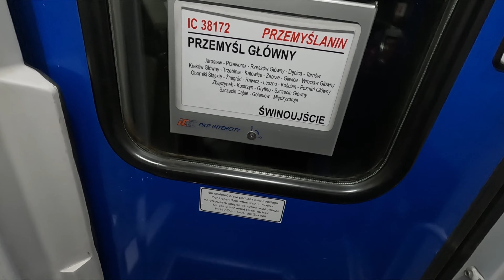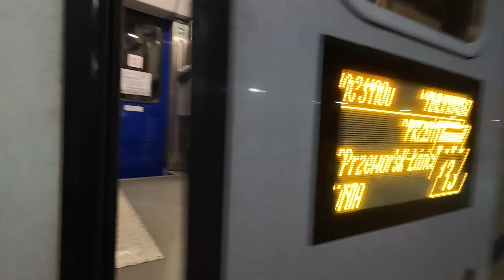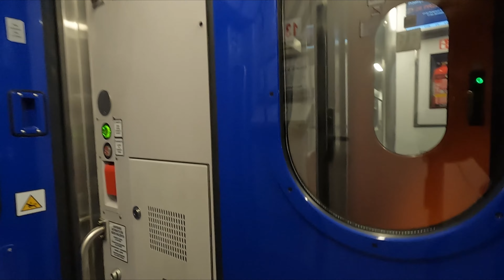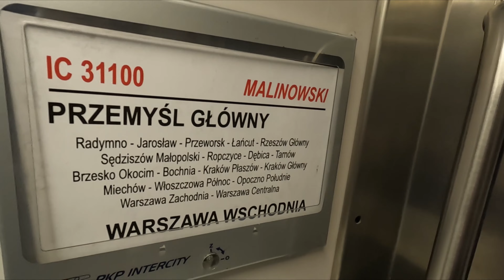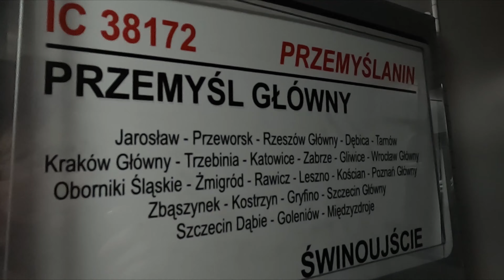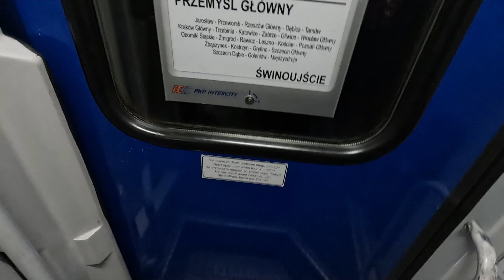POKONAŁAM 1207 km w 14 godzin w pociągach IC i TLK - Malinowski, Przemyślanin, Rozewie, Kormoran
Witam Was!

Wiem ze to nie rekord ale i tak dobry wynik jak na 14h.

POCIĄGI którymi podróżowałam:
Malinowski 539,4 km
Malinowski 254,6 km
Przemyślanin 255,9 km
Kormoran/Rozewie 137,5 km
i 20 km koleją podmiejską :)

Razem = 1207,4 km w 14 godzin
Błąd na filmie w opisie - Przemyślanin a nie Przymyślanin (literówka)

Są pytania, po co jechałam?
Odpowiem, nie po to by się przejechać tak sobie. Jechałam w różnych sprawach. I przy okazji nagrywałam.
Niedługo będę jechała spróbować pobić rekord na bilecie weekendowym, więc nie bez celu. Mam do pokonania 5037.6 km w 60h. Więc zobaczymy.
Pozdrawiam

Wpłacając dowolną kwotę
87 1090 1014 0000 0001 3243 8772
Tytułem "darowizna"
LUB
❗Wspieranie mnie na PATRONITE

Polecane kanały
 @LIFE IN ROMANIA
 @Ankara Moimi Oczami ​